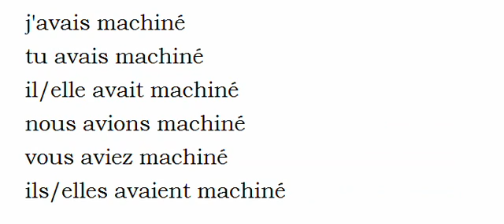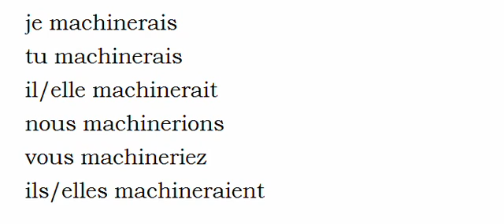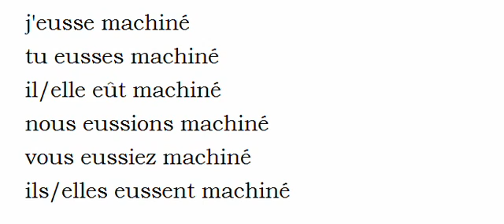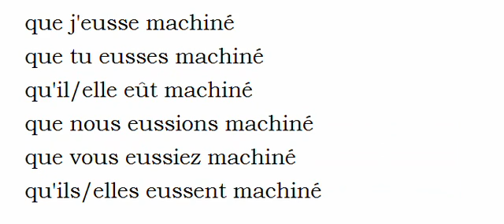Conjugaison française = Toutes les formes